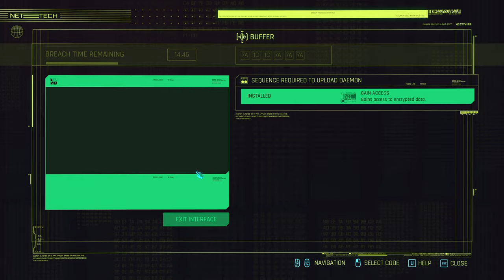Cyberpunk 2077 #040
Willkommen zu einem Cyberpunk 2077: Phantom Liberty Let's Play gespielt von und mit mir, INTROVERTIERT

Infos zum Spiel:

Cyberpunk 2077 ist ein von CD Projekt Red entwickeltes und veröffentlichtes Action-Rollenspiel aus dem Jahr 2020.

In einem dystopischen Cyberpunk-Universum schlüpfen wir in die Rolle von "V"
einem Merc in der fiktiven Stadt "Night City". Wir müssen uns mit den Folgen eines schief gelaufenen Raubüberfalls auseinandersetzen, bei dem ein experimenteller kybernetischer "Bio-Chip", der ein Engramm des legendären Rockstars und Terroristen Johnny Silverhand (gespielt von Keanu Reeves) enthält, droht, langsam unser Gehirn zu überschreiben. Im weiteren Verlauf der Geschichte müssen wir und Johnny zusammenarbeiten, um einen Weg zu finden unser Leben zu retten.

Mit dem kostenlosen 2.1 Update und dem Phantom Liberty DLC erleben wir die vollständige Geschichte von V. Phantom Liberty ist ein neues Spionage-Thriller-Abenteuer für Cyberpunk 2077. Wir begeben uns zusäztlich zum Hauptspiel auf eine riskante Mission voller Spionage und Intrigen, um die NUS-Präsidentin zu retten. Im gefährlichen, neuen, Bezirk Dogtown müssen wir in einem Netz aus zerrütteten Loyalitäten und finsteren politischen Machenschaften, Allianzen schmieden...